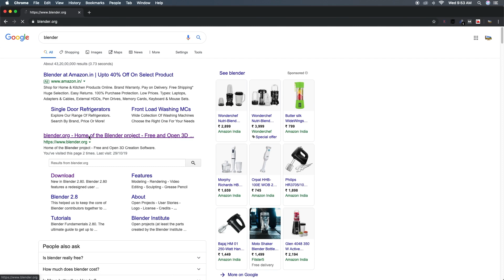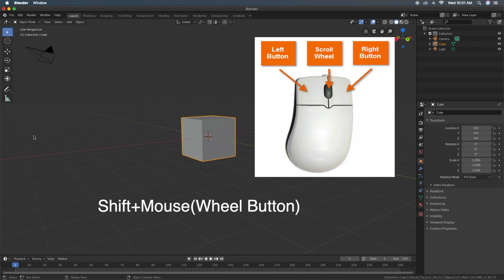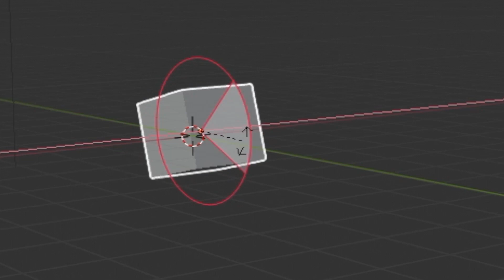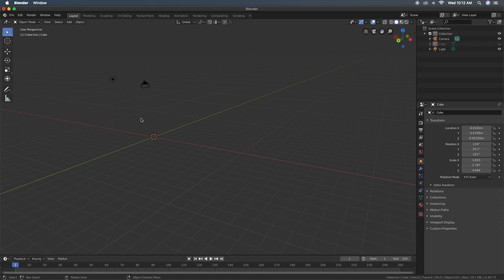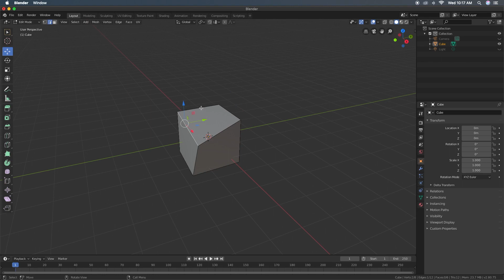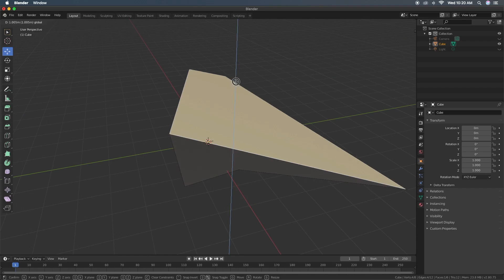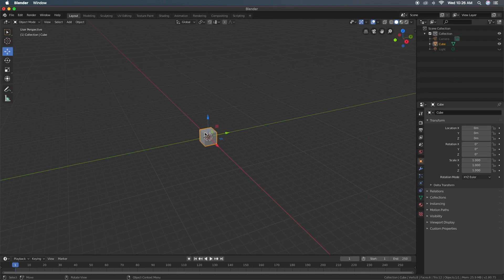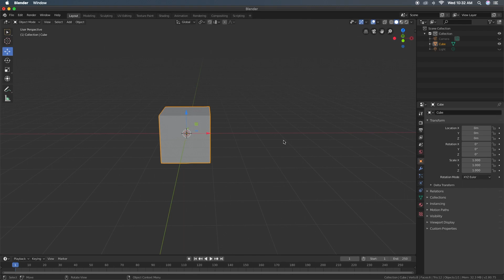Blender 2.8 basic tutorial for absolute beginners in Hindi | Tools, Controls, Interface Part 01 2020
Blender 2.8 basics 3d modeling tutorial for absolute beginners in Hindi - Tools, Controls, Interface. Blender is a free open source software available for 3d modeling, animation and VFX. In this video tutorial, we are going to learn basics of Blender 2.8 Software.

Blender 2.8 tutorial in Hindi for absolute beginners step by step guide

3:07 Zoom in / Zoom out
3:30 Orbit Around the Selection
4:00 Pan Left or Right (Scene)
5:00 Move Tool
7:00 Rotate Tool
8:14 Scale Tool
9:34 Transform Tool
11:18 Hide and Unhide Objects
14:40 Object Mode and Edit Mode (Edge Selection Mode, Vertex Selection Mode, Face Selection Mode)
21:44 View (Perspective and Orthographic View)

Thanks
Render Stream